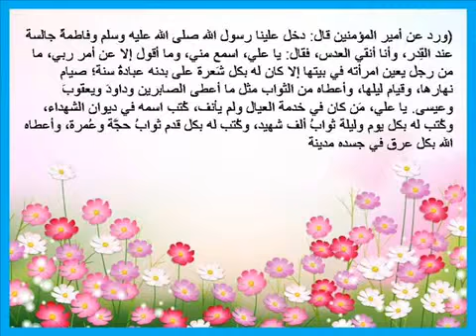احاديث موضوعه 2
احاديث منتشرة  موضوعة2